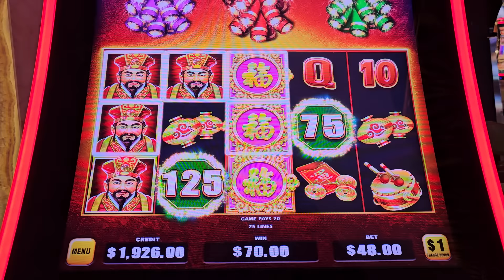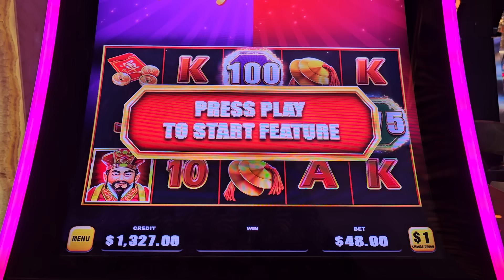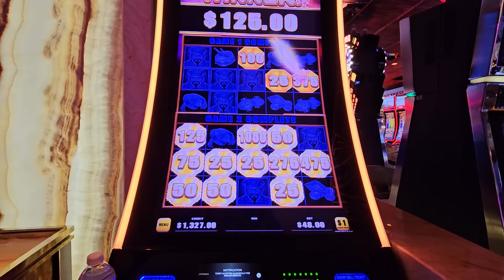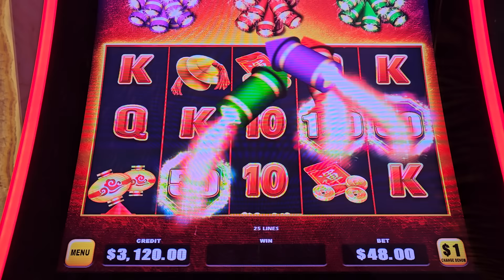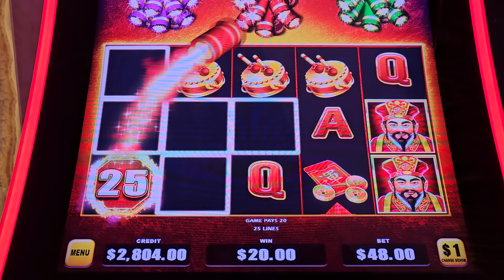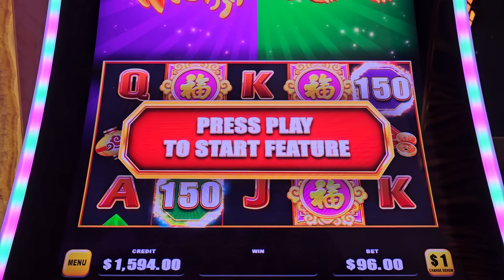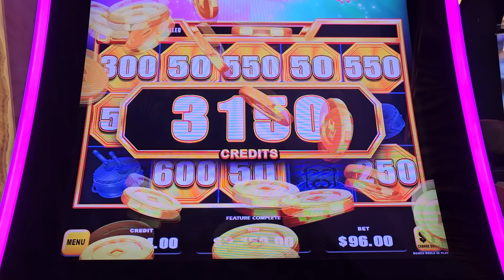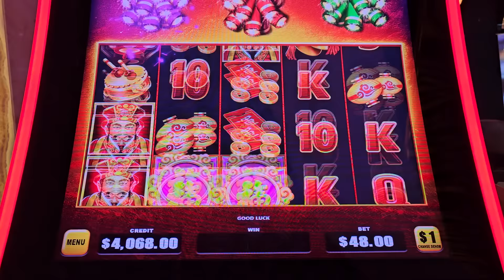$96 BET WAS IT! GOT ME THE JACKPOT REAL QUICK